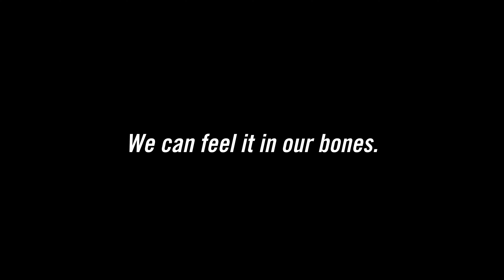Front 9: Ridgecrest